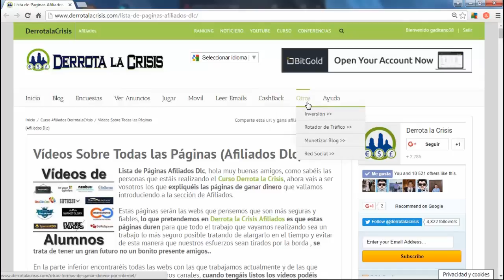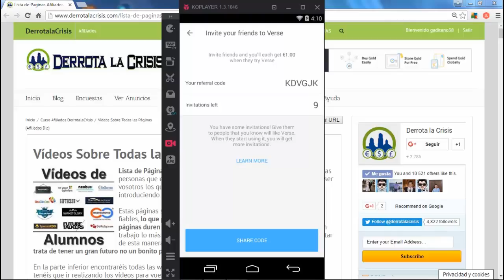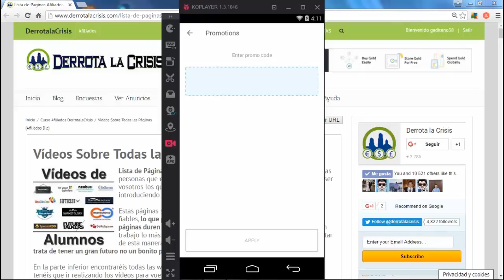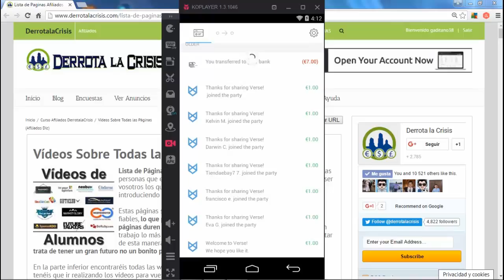Verse, Aplicación Móvil | Vuelve la Promoción de 1€ por Referido | Derrota la Crisis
● Código Promoción →  KDVGJK
Hola amigos, en este vídeo os enseño que la promoción de VERSE de ganar 1 euro por invitar a personas y registrarse ha vuelto.

Como no sabemos lo que va a durar esta promoción, os aconsejo que no la desaprovechéis.

Bueno amigos, nos vemos en próximos vídeos.